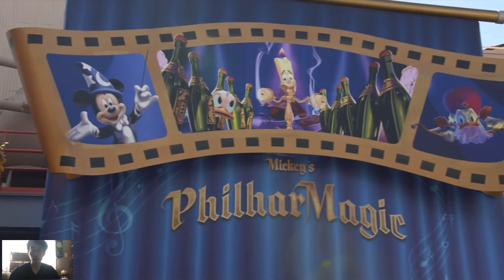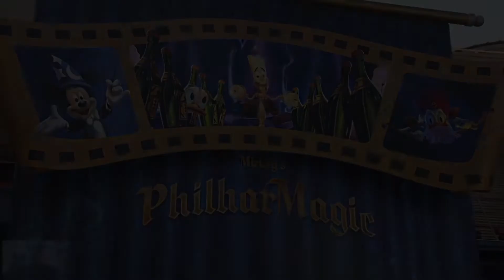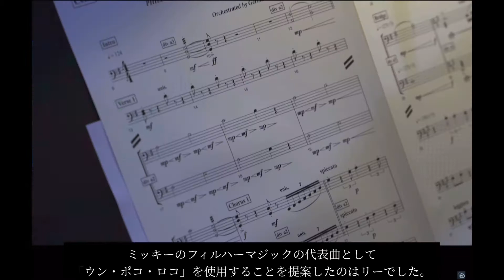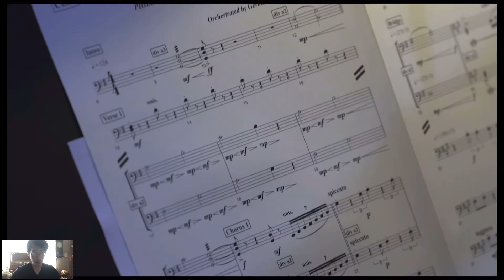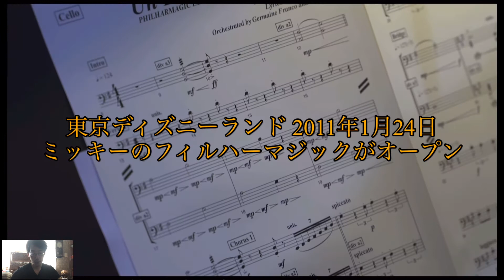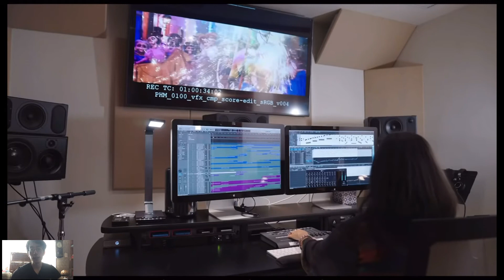[ディズニー] ミッキーのフィルハーマジック新シーン追加/舞台裏日本語翻訳！